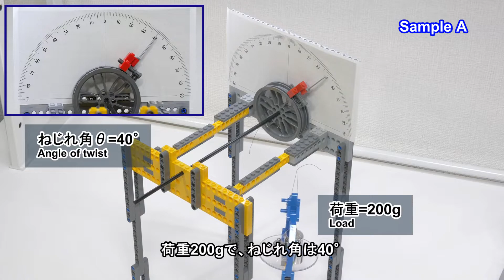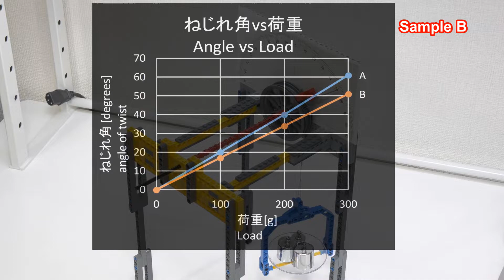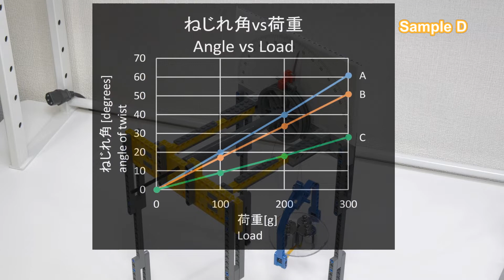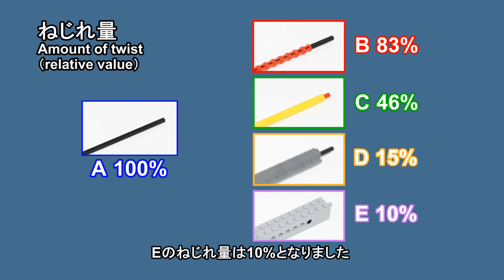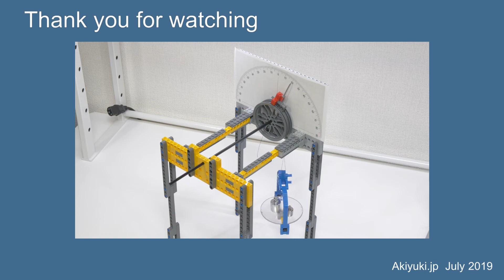LEGO レゴのシャフトのねじれ剛性を比べてみた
レゴのシャフトのねじれ剛性を比較する動画です。ノーマルのシャフトと4種類の補強したシャフトのねじれる力に対する強さを比べます。